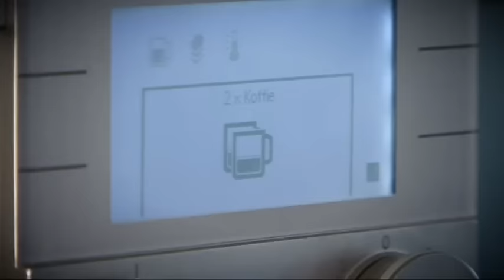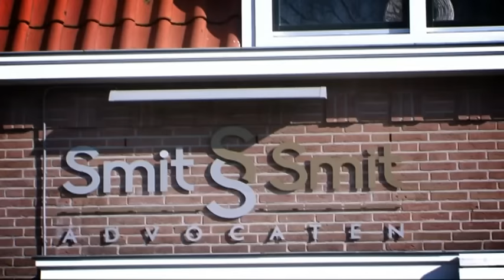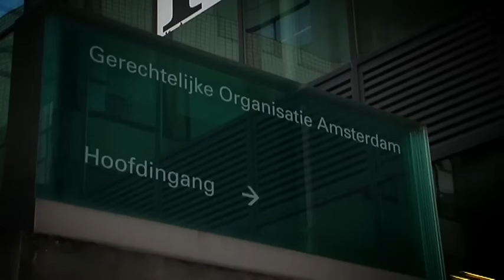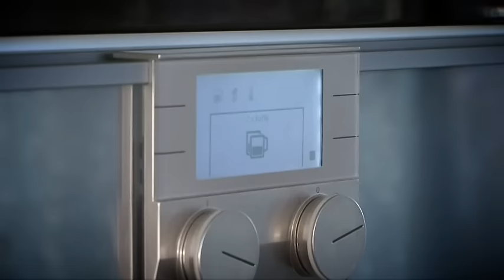OP PAD MET SMIT & SMIT AFL.3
Voor de derde aflevering van Op Pad Met… brengt LOVE TV een bezoek aan advocaten-tweeling Kees en Jack Smit. De broers werden vrijwel tegelijkertijd geboren, gingen naar dezelfde scholen, studeerden tegelijkertijd af aan de Universiteit van Amsterdam en werkten voor dezelfde werkgevers. Sinds januari 2014 runnen de twee nuchtere Volendammers hun eigen bedrijf: Smit & Smit Advocaten. Hoe gaat dat ze af? En hebben ze nog steeds zo’n goede band met elkaar zoals voorheen?